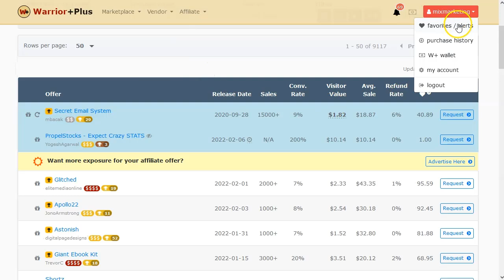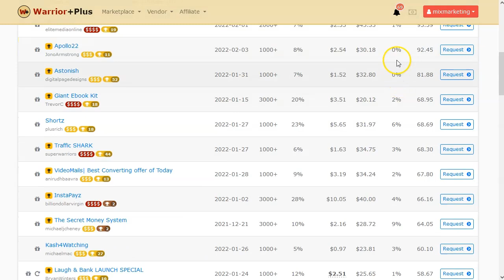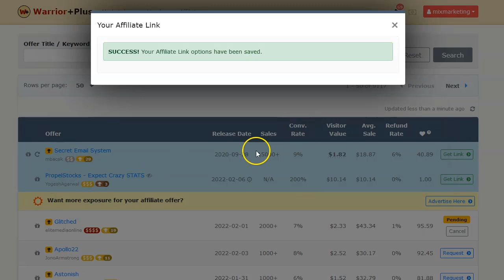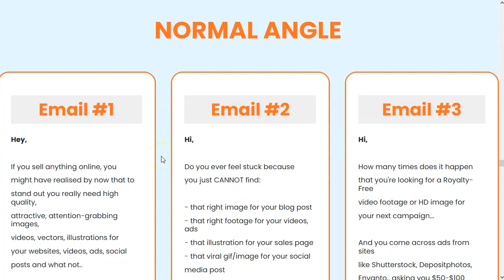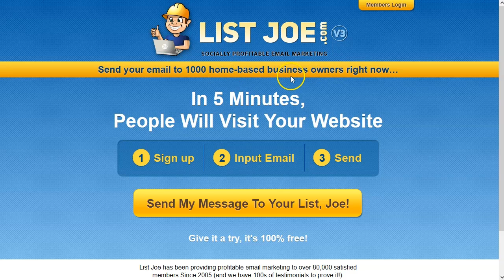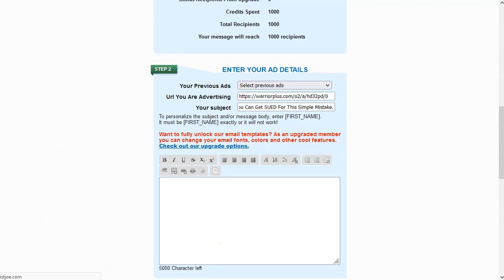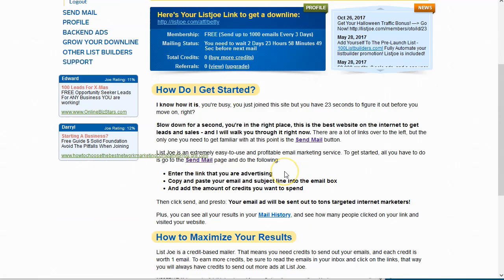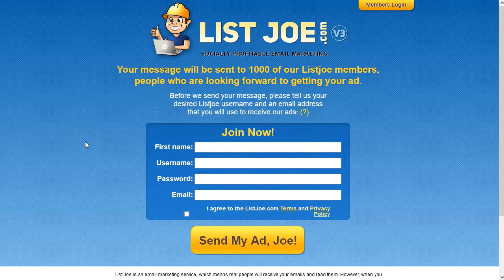Mailing Masivo Gratuito ¡Sin lista 😎!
➡️ correos temporales
➡️ Warriorplus.com

Este video va a ser super rápido y cortito porque vamos a ir directo al grano.
Te voy a mostrar como puedes enviar mailing masivo sin tener nada de nada.
Ni hosting,
Ni dominio
Ni lista de suscriptores
¡Ni correo propio!

No te pierdas nada de nada porque te va a gustar :)

Vas a ver que tipo de oferta puedes lanzar con el proveedor de correos que vamos a usar.
Atento que lo más importante no son los correos en sí mismos, sino el tipo de ofertas y el copy que vas a enviar.

¡VAMO$!

Mis Herramientas Personales para Hacer Dinero con Marketing CPA:
→ Paso 4. VPN para ver ofertas

Saludos
Betty Romerito

★★⚠️IMPORTANTE ⚠️★★